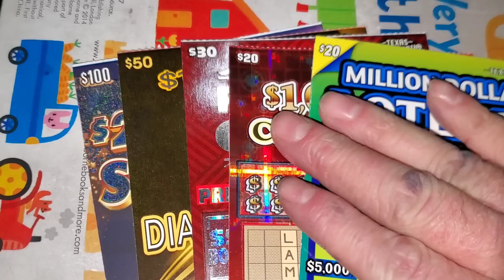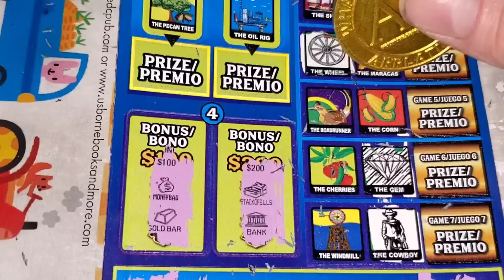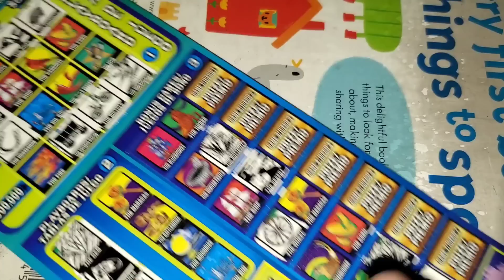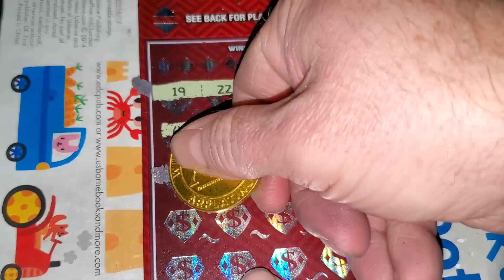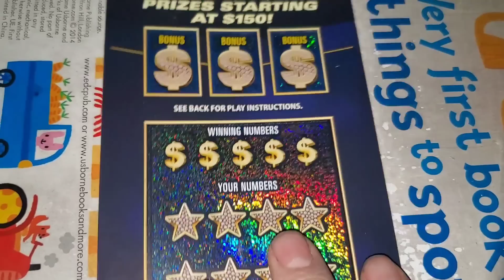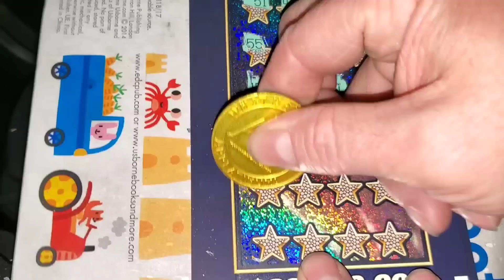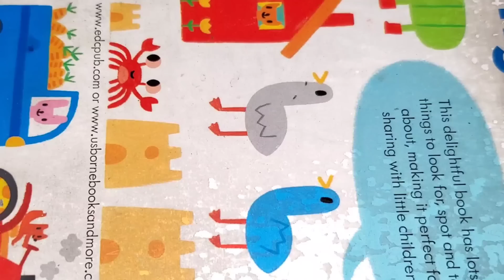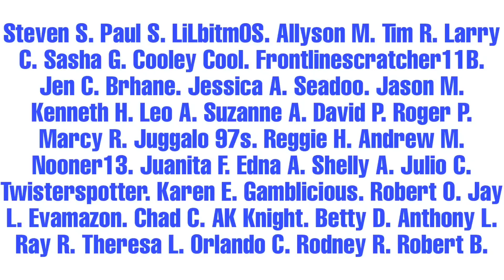TOP ROW MATCH on a $100 ticket! | ARPLATINUM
ARPLATINUM
6942 FM 1960 EAST #189

MATRIX ENGAGED
DEADWOODSIM
MELODY S.
JOHN S.DEADWOODSIM
MELODY S.
JOHN S.
ALEX D.
DREAMIN' OF CLAIMERS.
JACK S.
NEW ENGLAND SCRATCHER.
JAIME M.
FRED C.
B&K SCRATCHERS
AARON H.
LiLbitm0S
Allyson M.
Tim R.
Larry C.
Sasha G.
Cooley Cool.
Frontlinescratcher11B.
Jen C.
Brhane.
Jessica A.
Seadoo.
Jason M.
Kenneth H.
Leo A.
Suzanne A.
Shelly A.
Julio C.
Twisterspotter
David C.
Karen E.
Gamblicious.
Marcy R.
David P.
Robert O.
Elizabeth F.
Jay L.
Evamazon.
ROTHSchild's Claimer's
Reggie H.
Chad C.
Andrew M.
Ryan C.
AK Knight.
Scotty W.
Betty D.
Anthony L.
Juanita F.
Ray R.
Theresa L.
Orlando C.
Rodney R.
Robert B.